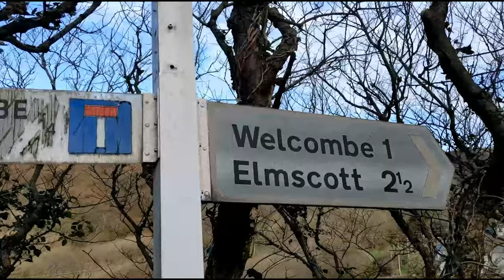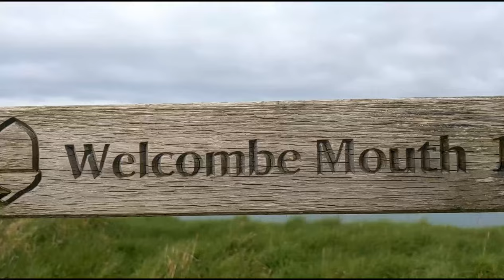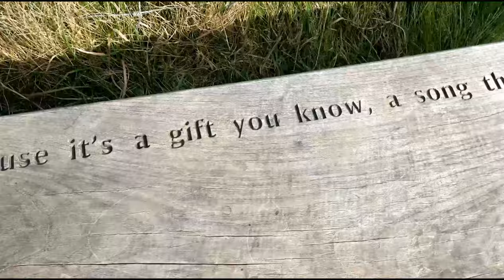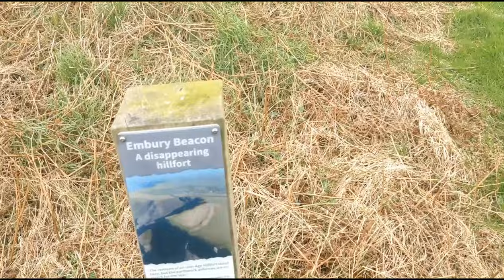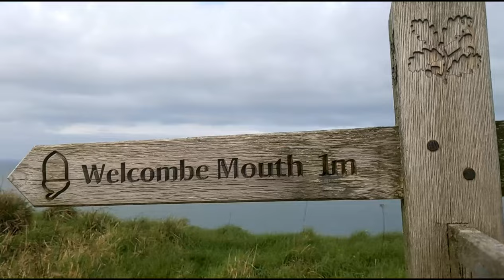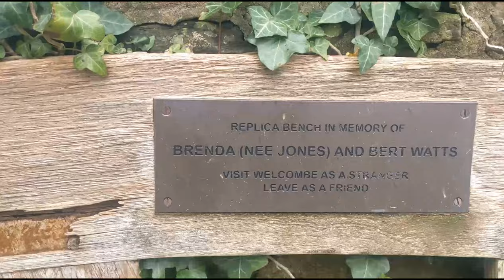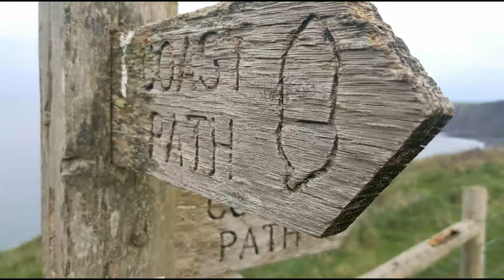Aye Aye Kuschty Rye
Gyp & Scruff up & over the border into Devon for a wee wander💙
Njoy the journey!!!

Xxx